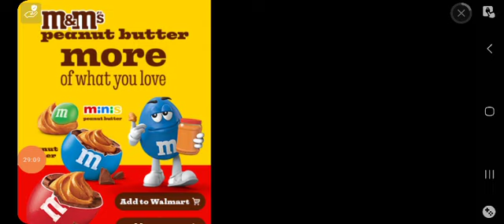PLAYING PLANTS VS. ZOMBIES PART 3